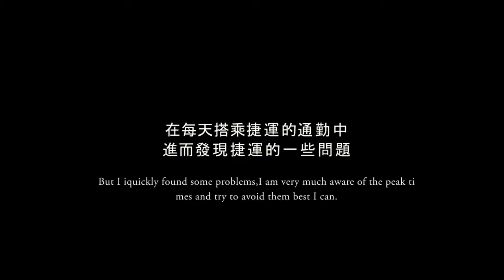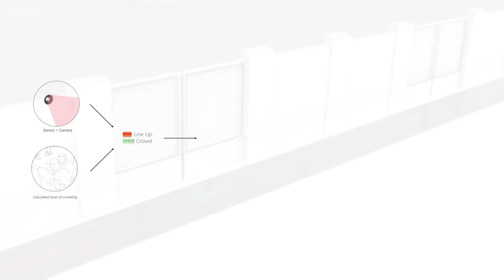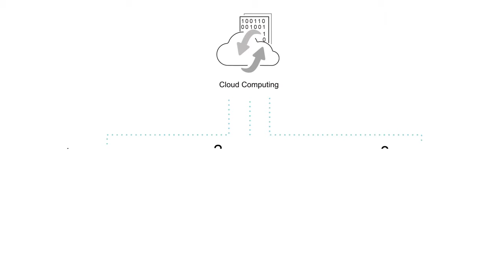第14屆育秀盃軟體應用決賽入圍SA140045-your station-your station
第14屆育秀盃大賽主題【聯  動】
軟體應用類主題：智慧聯網
含蓋智慧倉儲、交通、物流、商店等為設計主軸